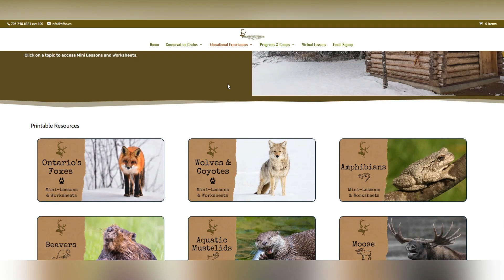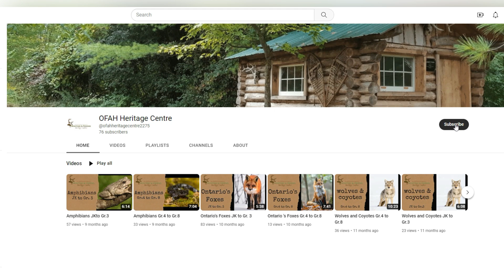HFHC's Fascinating Facts: Big Game Mammals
Introducing the OFAH Heritage Centre's newest Virtual Lesson Series... Fascinating Facts!

This month we focus on some of Ontario's largest residents... Big Game Mammals!

Eager to learn more? Book a live, free, virtual Q & A session with one of our educators.

Like this video? Consider supporting our fish and wildlife education programming through direct donations or through the OFAH Conservation Lottery, OFAH Catch The Ace, and OFAH Raffle.

Mailing Address:
OFAH Heritage Centre
Peterborough, ON  K9J 8L5

The Ontario Trillium Foundation (OTF) is an agency of the Government of Ontario, and one of Canada’s leading granting foundations. OTF awarded $108 million to 629 projects last year to build healthy and vibrant communities in Ontario.